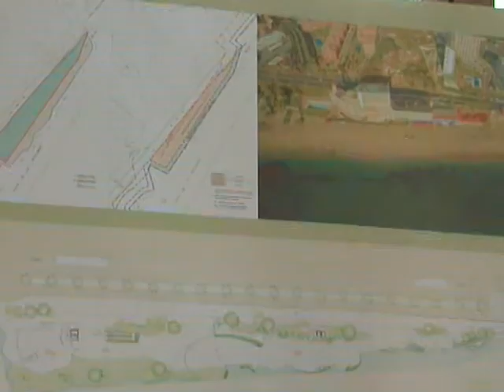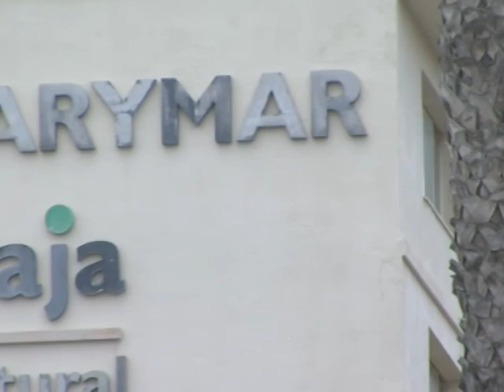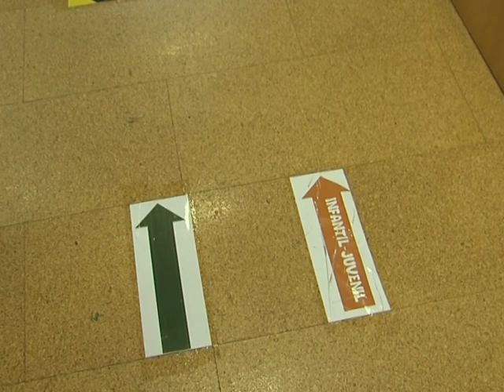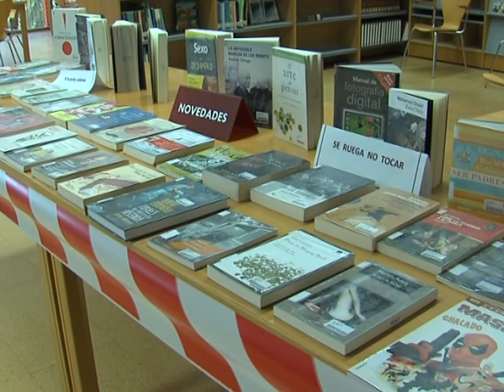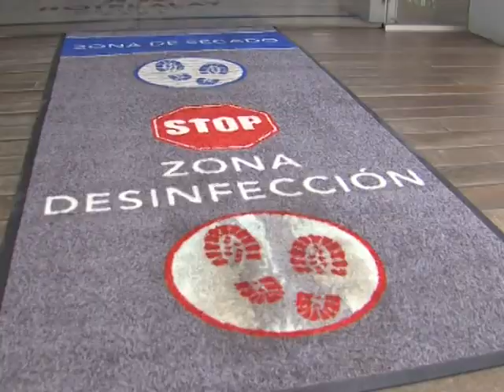INFO NEWS 09 10 2020